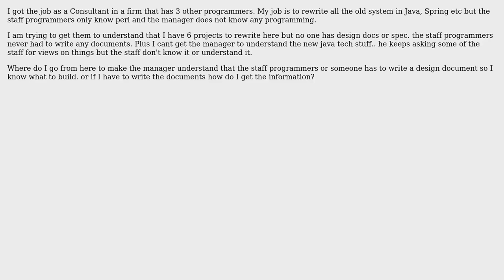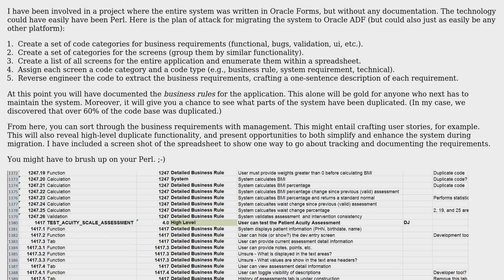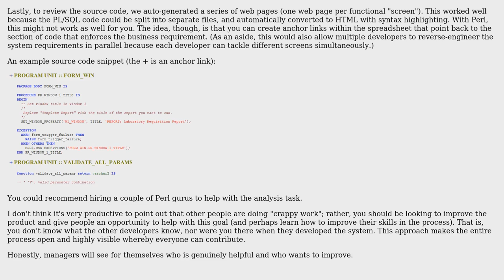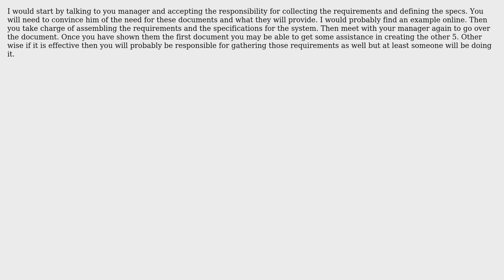Software Engineering: Consultant in a firm that doesn't understand the tech! (4 Solutions!!)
Software Engineering: Consultant in a firm that doesn't understand the tech!

With thanks & praise to God, and with thanks to the many people who have made this project possible! | Content (except music & images) licensed under CC BY-SA | Music | Images & others | With thanks to user techsjs2012 user SoylentGray user JeffO user Graham user Dave Jarvis and the Stack Exchange Network Trademarks are property of their respective owners. You are responsible for your own actions.